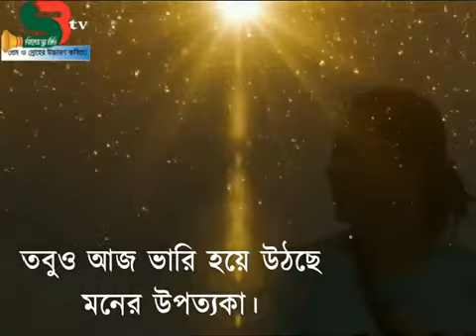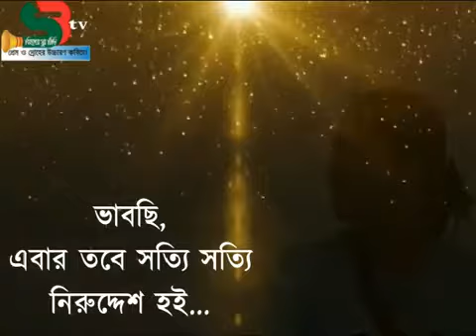প্রেমের কবিতা ...ইচ্ছের আরেক নাম পৃথিবী// শেখ একেএম জাকারিয়া।